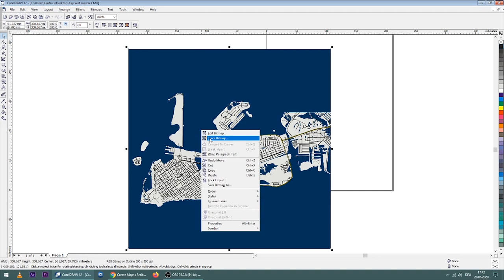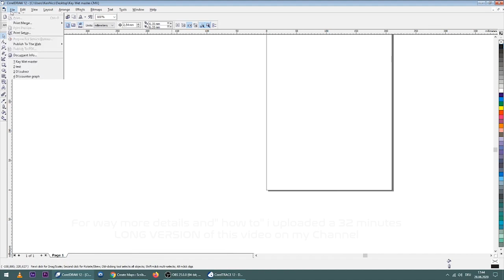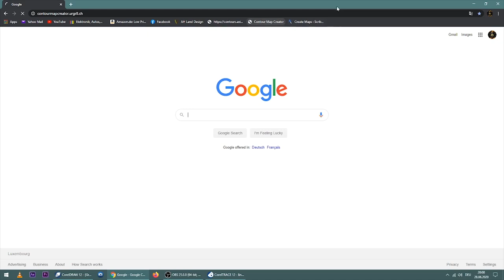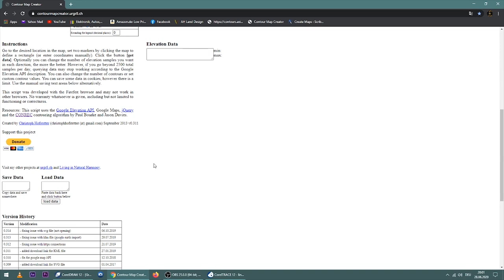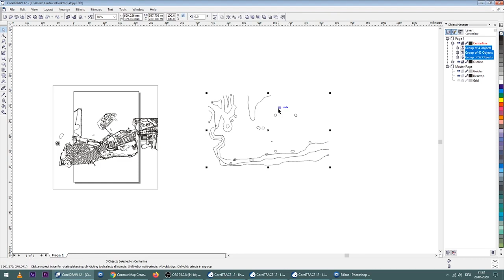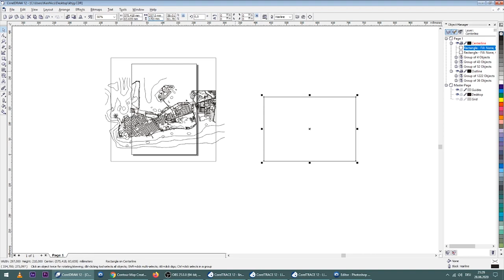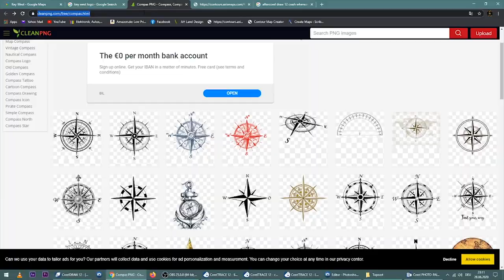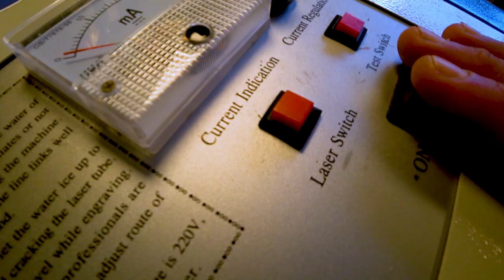K40 Laser Tutorial / Topographic Wall Art (short version)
I recently saw an amazing piece of art in a Gallery using multiple layers of wood to recreate the topography and bathymetry of South Florida and the Keys. As i am back in the Mancave, i tried to create something similar using my K40 Laser cutter.
However this project ended up in multiple days of work as for filming i needed to redo certain steps. I used Corel Draw 12 that came with the K40 to do the cutting and engraving, unfortunately it came out that this version is quite buggy!   I hope you enjoy this video and give it a try! Please let me know how your project came out!

This is the short version of the video, the full and long version can be found here:

Stuff you need for this Tutorial:

K40 Laser Engraver and Cutter
Corel Draw 12 or higher
Photoshop Elements 6 or higher
Internet access
5 sheets of plywood
Sandpaper and steel wool
Acrylic paints, i used differend shades of blue, green and yellow for the ocean and white, yellow, black for the island.
Woodglue

Optional:
Bandsaw
Airbrush
Patience
2-3 Sixpacks of beer

There is always more to discover, Projects, DIY´s or more videos about the K40 Laser cutter on my  Channel: